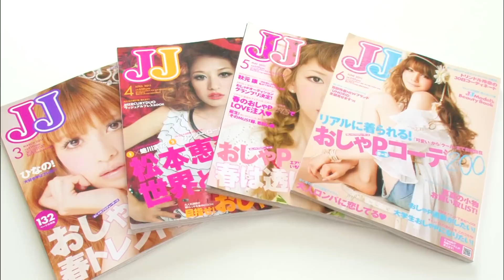deux lux フラート ビジュー ウォレット